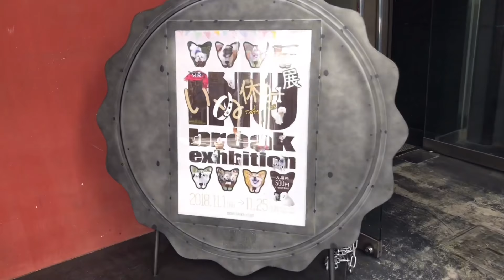《いぬ休み展》11/1〜11/25 東京・浅草橋 TODAYS GALLERY STUDIO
可愛いワンちゃん達が大集合♩
《いぬ休み展》におまめも参加してます。
お近くの方、お時間のある方是非！